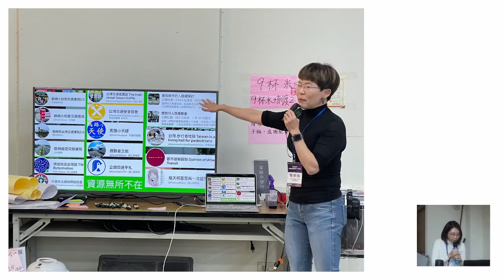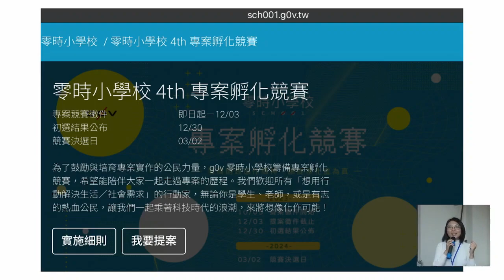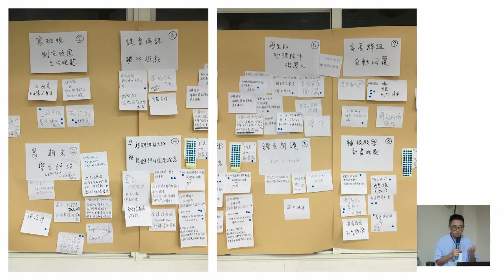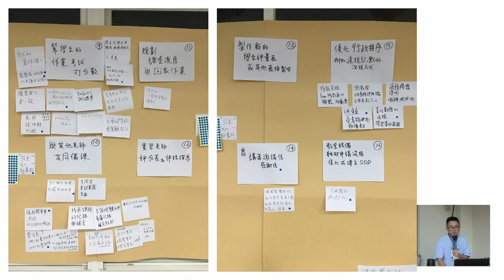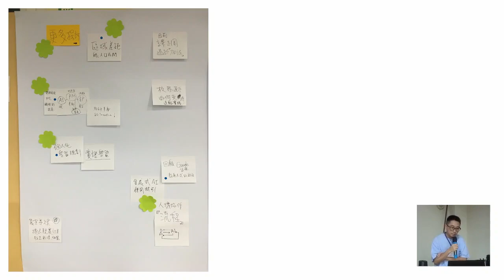g0v tw hackath59n — 成果報告 — 零時小學校師培工作坊成果分享 & 生成式 AI 結合教師工作 審議討論成果 : Tiff, chewei